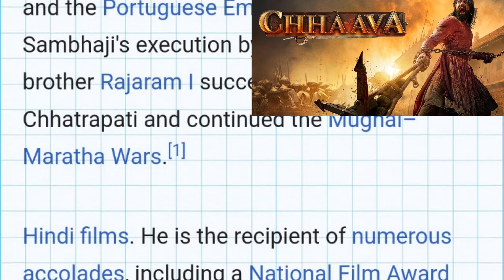Chhava Teaser Reaction Mashup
Chhaava is an upcoming historical epic film based on the life of Maratha King Chhatrapati Sambhaji Maharaj featuring Vicky Kaushal, Rashmika Mandanna and Akshay Khanna in lead roles. The film is directed by Laxman Utekar under Maddock Films. It is an official film adaptation of Marathi novel Chhava by Shivaji Sawant.

Director: Laxman Utekar
Writer: Rishi Virmani
Screenplay: Laxman Utekar
Comes Under: Maddock Films
Stars: Vicky Kaushal, Rashmika Mandanna, Akshay Khanna